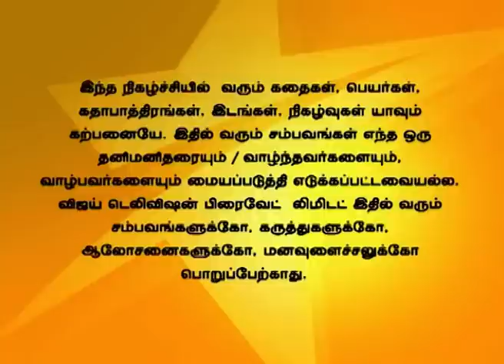Deivam Thandha Veedu 06/23/14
Banu lies to Kalpana and makes her clean the house. Chithra makes Priya to wash all the clothes. Seetha gets delighted when Ram hands over a cloth to wipe her face.
பானு கல்பனாவை வீட்டு வேலை செய்ய வைக்கிறாள். சித்ரா ப்ரியாவை துணி துவைக்கக் கூறுகிறார். ராமின் அக்கறையினால் சீதா சந்தோசம் கொள்கிறாள்.